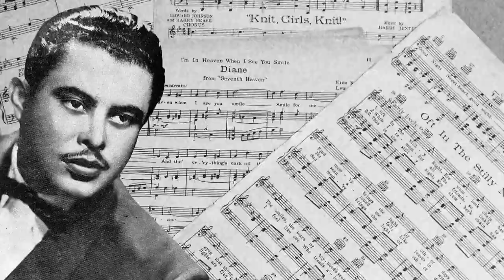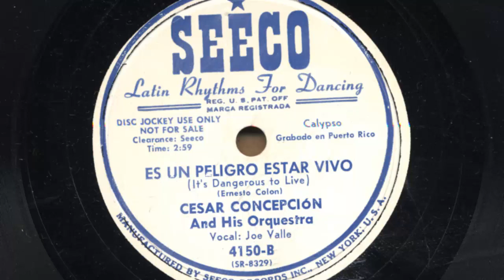Es Un Peligro Estar Vivo - CESAR CONCEPCION y su ORQUESTA Canta: JOE VALLE